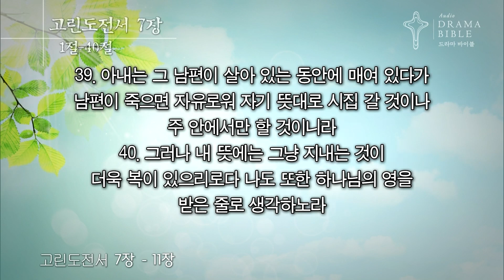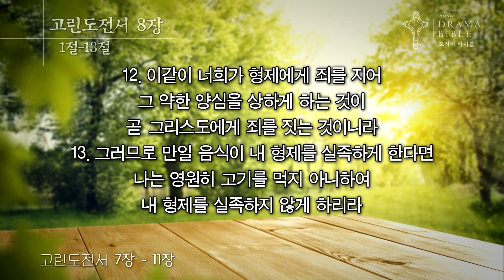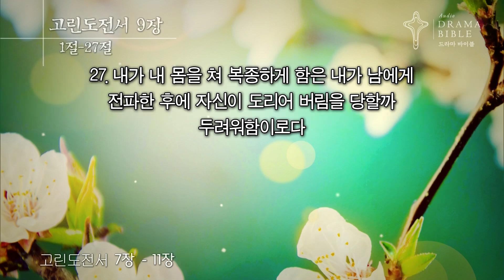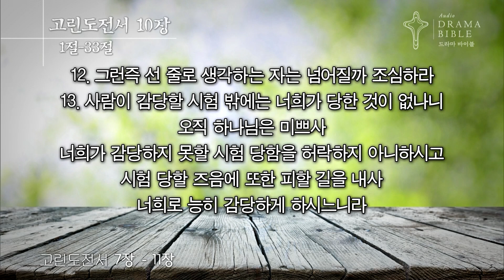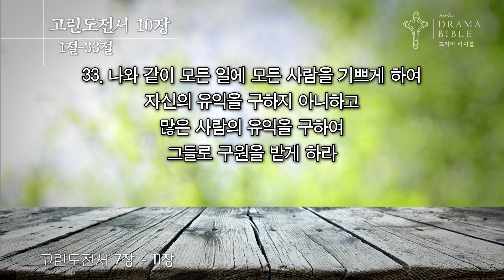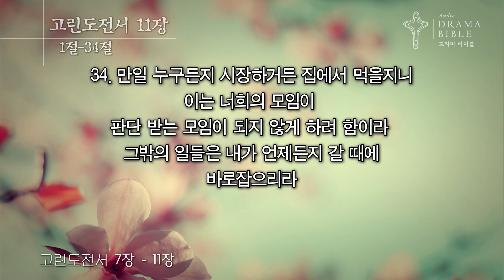[온누리교회 공동체성경읽기예배] 하나님의 영광을 위하는 삶 (고린도전서 7-11장) 2020.08.02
[온누리교회 공동체성경읽기예배] 하나님의 영광을 위하는 삶 (고린도전서 7-11장)

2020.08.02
서빙고 온누리 주일 7부예배
박성은 목사

▶ 하반기 예배예약시스템이 개편되었습니다. 홈페이지 링크를 참고해주세요.